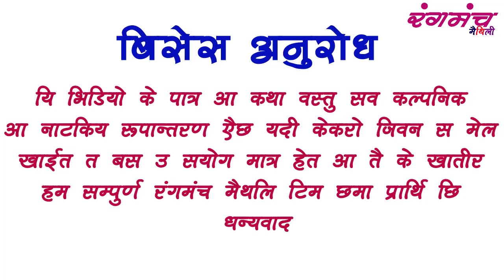रामलाल के दारू के कमाल // Ramlal ke Daaru ke Kaamal // Maithili comedy // Rangmanch maithili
रामलाल के दारू के कमाल // Ramlal ke daaru ke kaamal  // Maithili comedy // Rangmanch maithili // Maithili Comedy Video // Maithili Video // Maithili Rangmanch
स्वागत है आपलोगो को
ईसमे मैथली गित  संगीत का वीडियो  और मिथलांचल के  बिसायबस्तु के नाटकीय कॉमेडी रूपांतरण सहित के छोटा  वीडियो कथा आपसब  के समछ में हम सब पडोसने की   कोसिस में है कोनो सलाह सुझाब  कमेंट में जरूर रखीयेगा ।